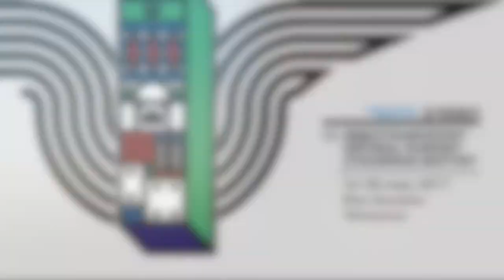JewishMotifs2017 opening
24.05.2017 "I declare the 13th International Film Festival Jewish Motifs open" - Józef Hen